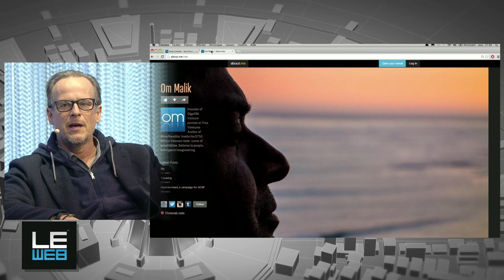Tony Conrad (About.me & Sphere, True Ventures) and Om Malik (GigaOM)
Tony and Om sit down to discuss identity, being a Founder vs. VC and why now is the most amazing time ever to start a company.